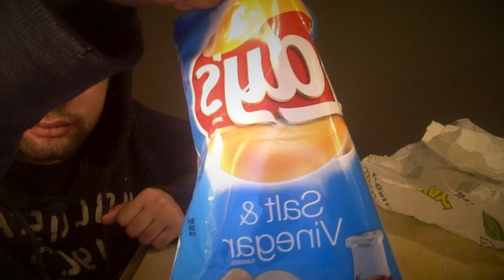ME EATING SUBWAY MUKBANG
Welcome to my Mukbang (Eating Show) I'm so excited for you guys to watch this video! I enjoyed SUBWAY. My Mom & I had a blast!

★Personalised Videos★
Tell me your ideas and we can custom make a MUKBANG video for you.

Thank you so much to the subscribers from the beginning of time, till now! :-) YOU ALL ARE EQUALLY IMPORTANT TO ME!